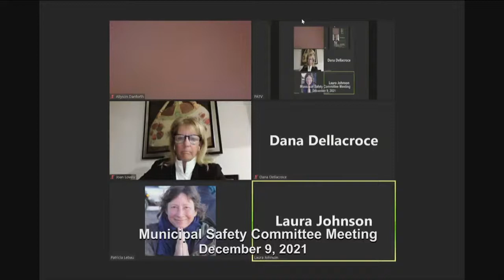Municipal Safety Committee Meeting - December 9, 2021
The meeting will be televised via Peabody Access Television.

Real-time public comment during public hearings can be addressed to the Peabody City Council utilizing the Zoom virtual meeting software for remote access. This application will allow users to view the meeting and make a comment or question to the Chair via the audio option.

Or One tap mobile :
Or Telephone:
Dial (for higher quality, dial a number based on your current location):
US:

You may submit emailed comments prior to Thursday, December 9th to with the word “agenda” in the subject line and state whether you are “In favor” or “Opposed.” Comments can also be submitted via U.S. Mail. In the body of your email/letter you must state your name, address, and the public hearing you are commenting on. All emails and letters require a name and address. No anonymous communications will be accepted.